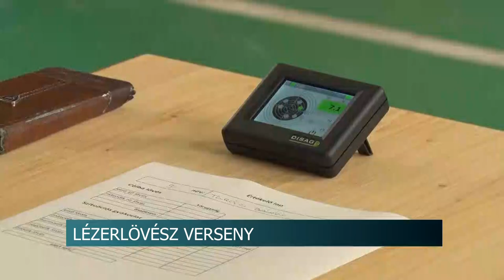Lézerlövész verseny Szekszárdon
Első alkalommal, hagyományteremtő szándékkal szervezett lézerlövész versenyt a Tolna Megyei Szakképzési Centrumhoz tartozó Ady Endre Technikum és Kollégium Szekszárdon. Ezúttal két iskolából - összesen 12 diák - mérte össze tudását a rendezvényen.